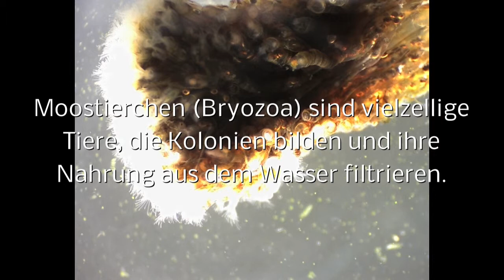Moostierchen im Baggersee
Moostierchen (hier ist es Plumatella fungosa) findet man nur, wenn man sie (er-) kennt. Sie sind zwar weit verbreitet, aber weitgehend unbekannt. Der Film zeigt kurze Ausschnitte aus einer Moostierchenkolonie und einige einzelne Moostierchen (Bryozoa).